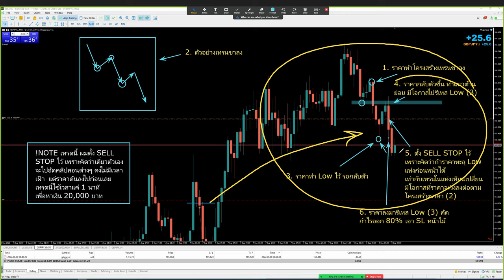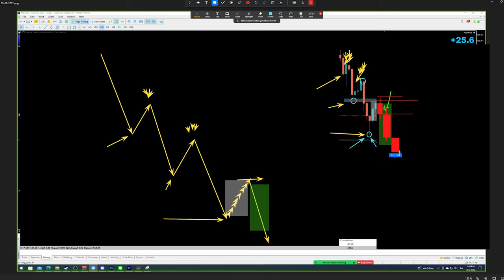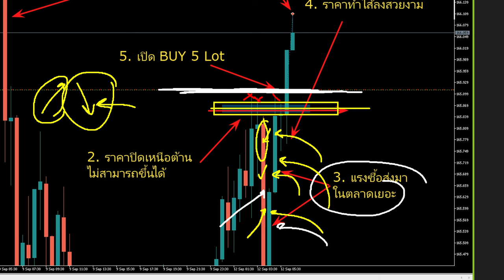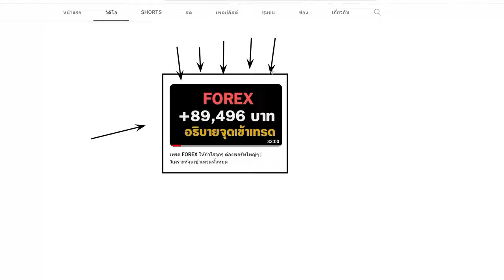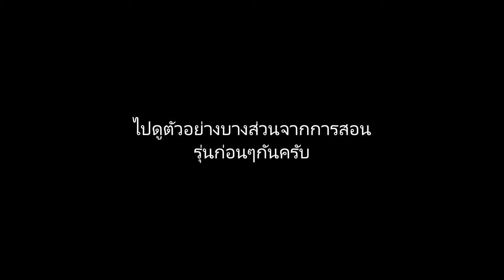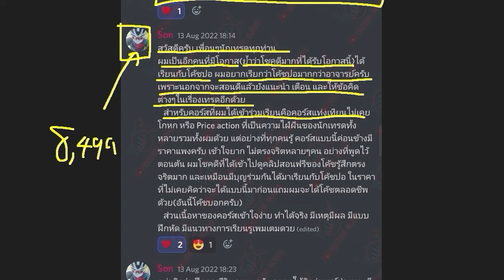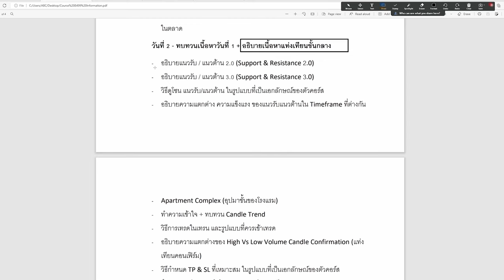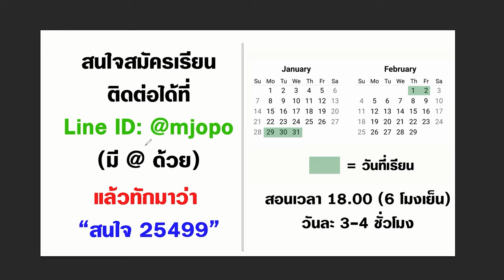แชร์เทคนิคเข้าเทรด ฉบับกราฟเปล่า Forex | เน้นเข้าใจง่าย